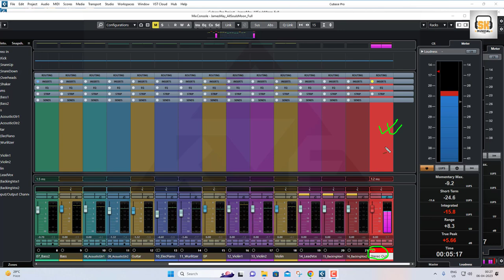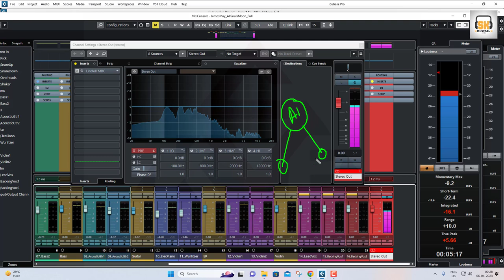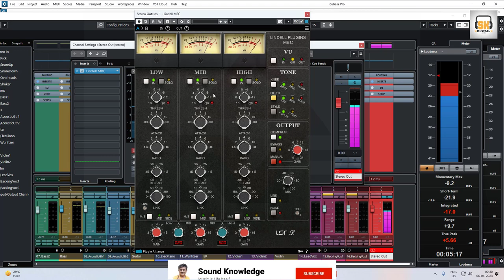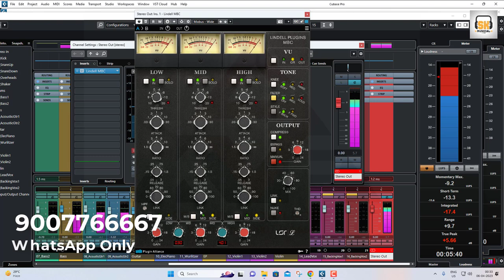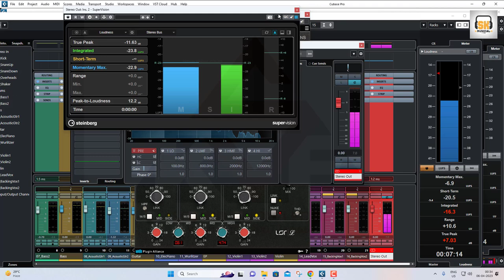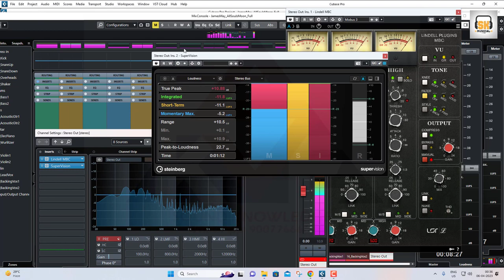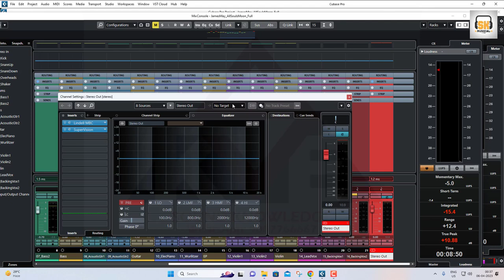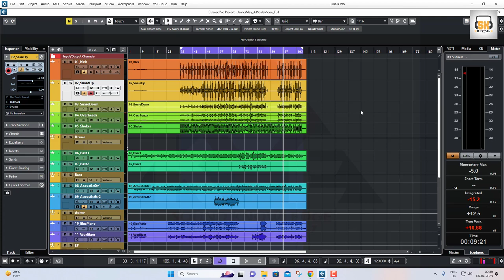Multiband compression with Lindell Audio MBC | Plugin Alliance🔥